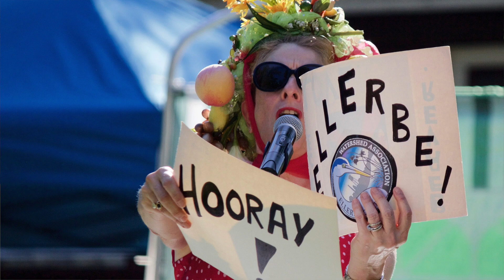Ellerbe & Me - The Beaver Queen Pageant Story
Peace! Love! Beaver!  Now in its 13th year, the Beaver Queen Pageant has become one of Durham’s quintessential events.  In this edition of Ellerbe & Me, Wenny Wigley and Katherine O’Brien tell the story of the origins of the Pageant and its connections to ECWA’s newest preserve.
ECWA has goal to raise $65,000 by January 31, 2018. With your support, we can preserve more land and save more beavers. Won’t you join us as a monthly donor giving $10 or more?